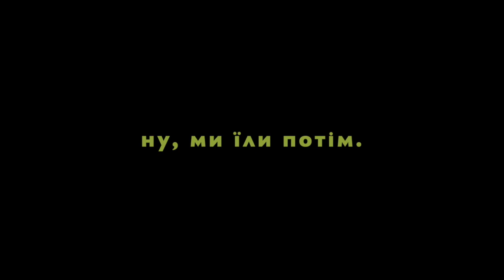VLOG :: 26/04 :: Zaanse Schans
Три людини, три велосипеди помножити на бажання розвіятись і врахувати коефіцієнт впливу COVID19. Про наш день в Нідерландах.